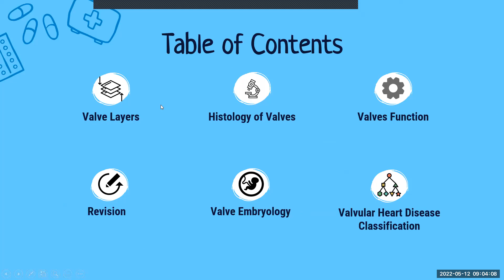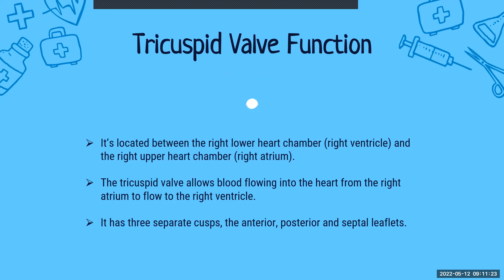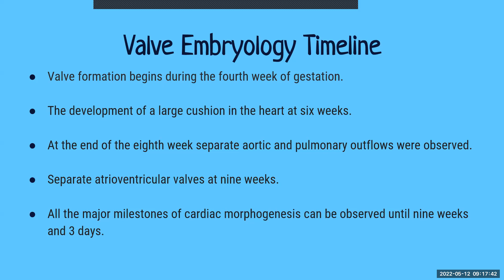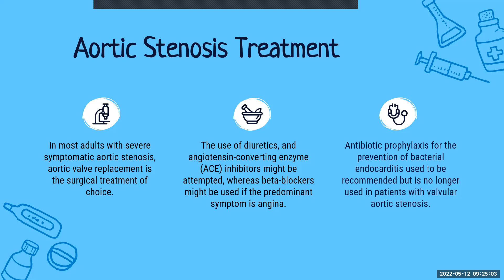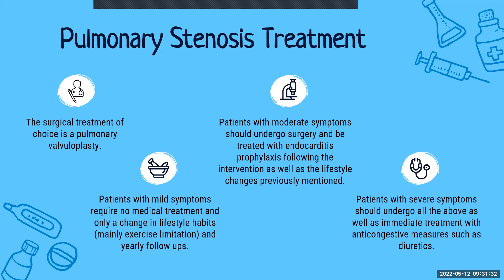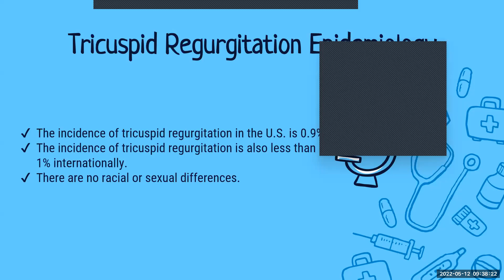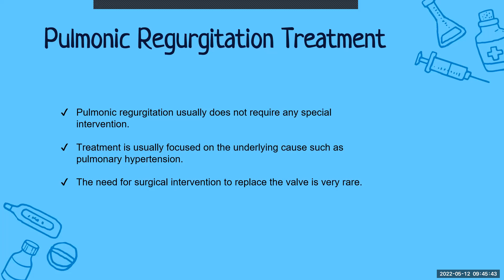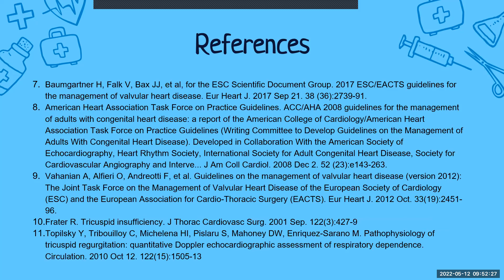Seminar 8 | Internal Medicine Major [ Group C8 ] ( Dr. Adnan ) | Valvular Heart Diseases